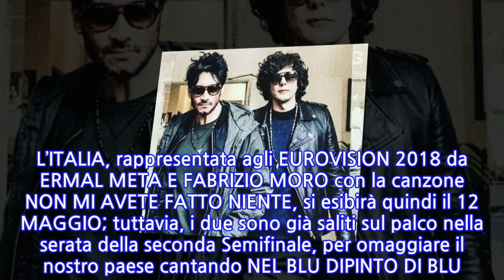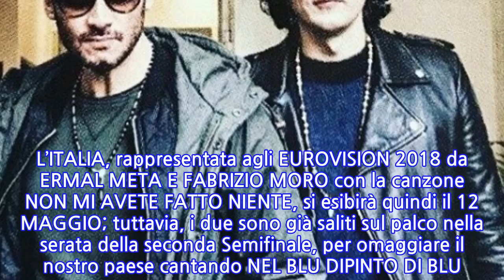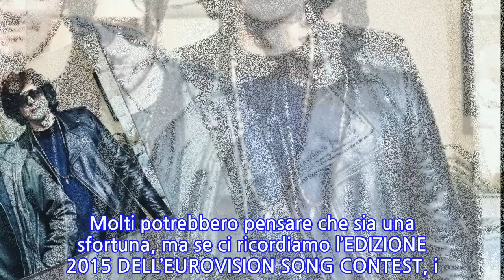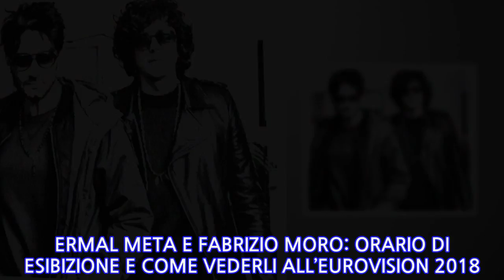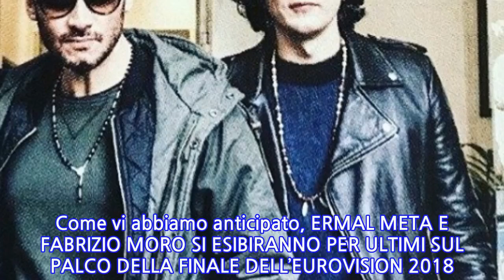Eurovision 2018, la Finale: data, scaletta e orario di esibizione di Ermal Meta e...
Eurovision 2018, la Finale: data, scaletta e orario di esibizione di Ermal Meta e Fabrizio...
Ormai ci siamo: la finale dell’Eurovision 2018 è arrivata e qui trovate la scaletta definitiva con la data e l’orario di esibizione di Ermal Meta e Fabrizio Moro in rappresentanza dell’Italia!  [Eurovision 2018, la Finale: data, scaletta e orario di esibizione di Ermal Meta e Fabrizio Moro]